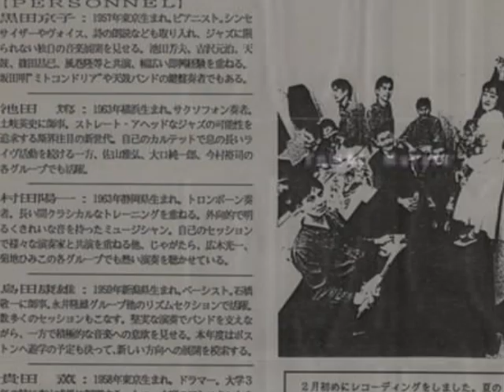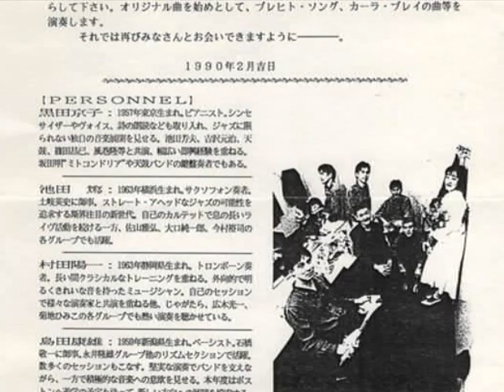Yoichi Murata - Closer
"Croser" From The Album "Janeiro" With Ivan Lins And With Special Participation of The Guanabara Band.
Produced By Yoichi Murata
Associate Producer/Production Coordinator: Teo Lima
Yoichi Murata: Trombone - Ivan Lins: Vocals And Keyboards